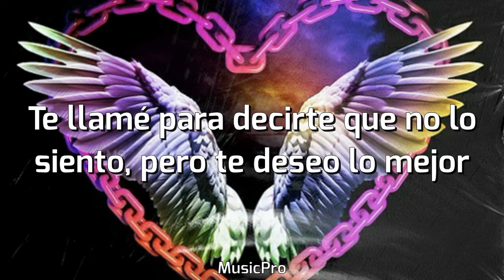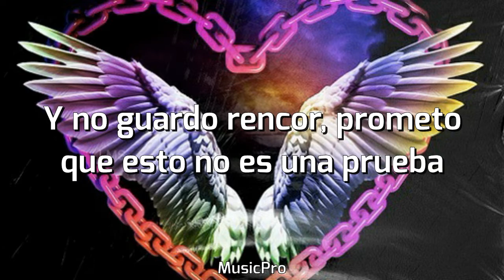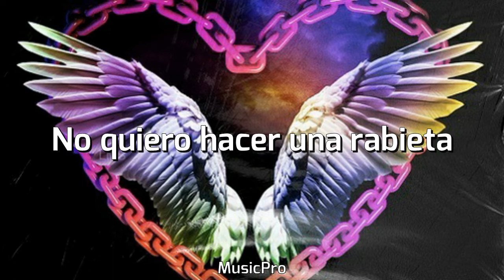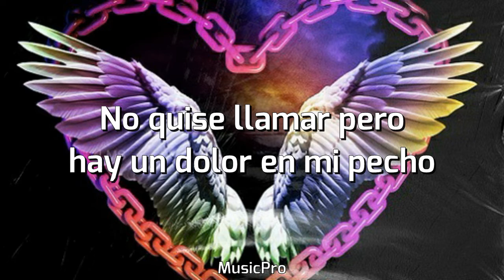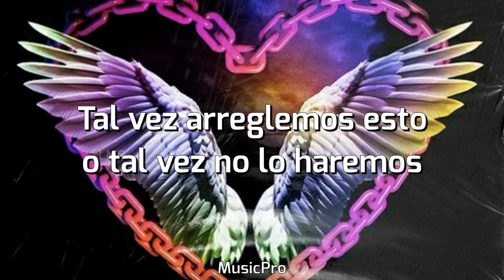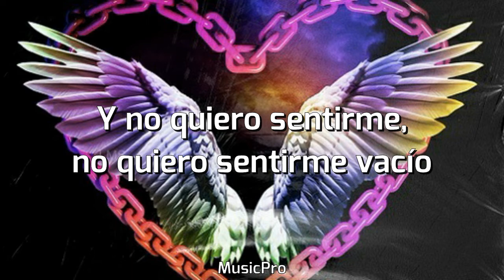Galantis, David Guetta & Little Mix - Heartbreak Anthem (Sub. Español)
Letra en español de Heartbreak Anthem de Galantis DavidGuetta y LittleMix